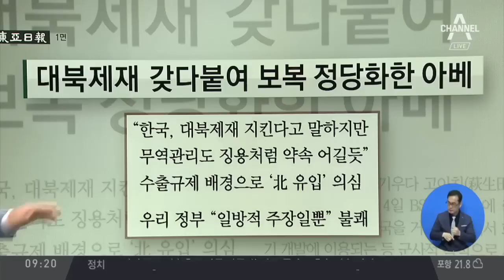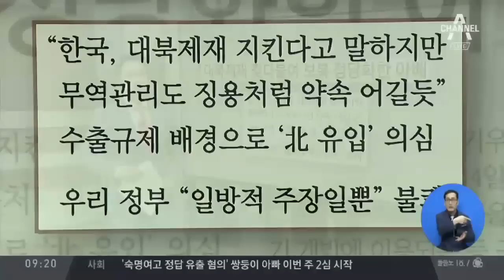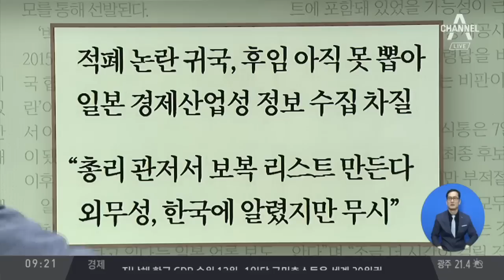김진의 돌직구쇼 - 7월 8일 신문브리핑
1.동아 대북 제재 갖다 붙여 보복 정당화 한 아베

2.중앙 대일 대책 분초 다투는데, 주일 경제공사 4개월째 공석

3.경향 한일 갈등 '소방수'로 나선 이재용

4.한겨레 아기 안은 베트남 출신 부인 마구 폭행 가정폭력 키우는 '남편의 신원보증제'

5.조선 장관 지명도 안 됐는데…조국, '1200자 해명' 왜?

6.한국 윤석열, 검총장 인사 앞두고 양정철 민주연구원장 만났다

〈평일〉
08시 00분 라디오쇼 정치시그널 (유튜브 라이브)
08시 50분 김진의 돌직구 쇼
10시 20분 김진의 더라방 (유튜브 라이브)
12시 00분 뉴스A 라이브
15시 50분 강력한 4팀
17시 20분 뉴스TOP10
19시 00분 뉴스A

〈주말〉
12시 00분 토요랭킹쇼·뉴스A 라이브
17시 40분 뉴스TOP10
19시 00분 뉴스A